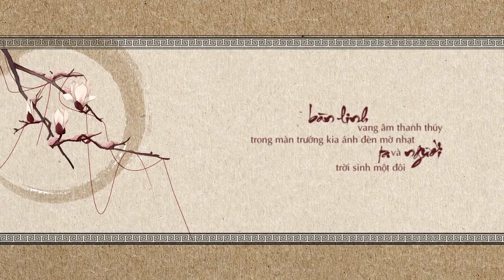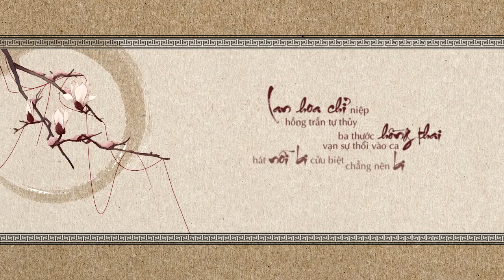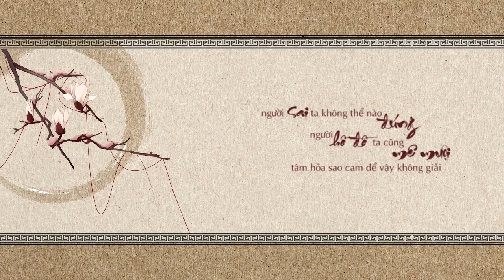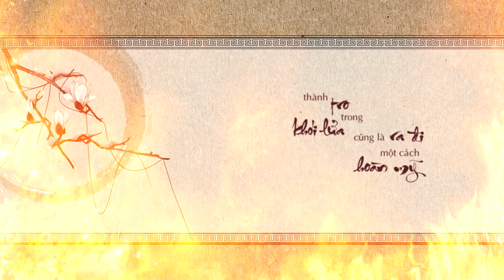[Vietsub] Khiên Ti Hí (牵丝戏) - Ngân Lâm & Aki A Kiệt (银临 & Aki阿杰)